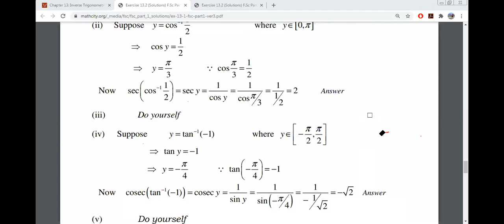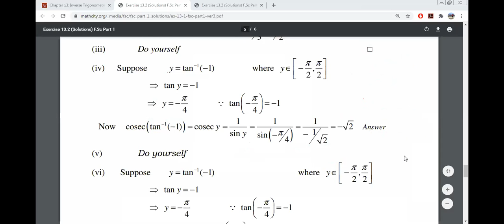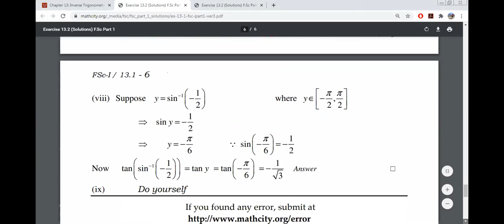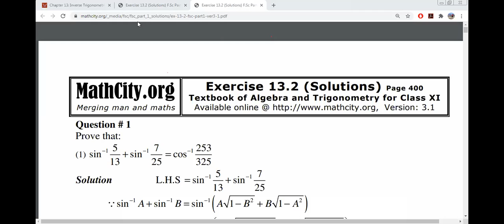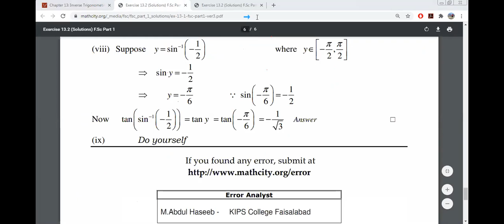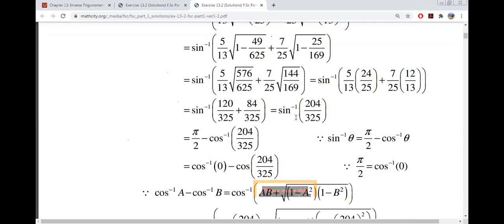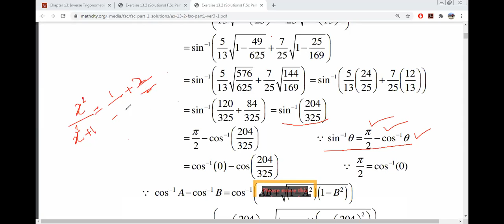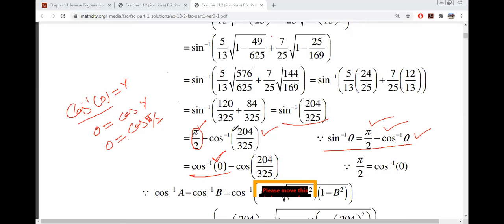Trigonometry Exercise 13.1 & 13.2 First Year PTB (Part-2)